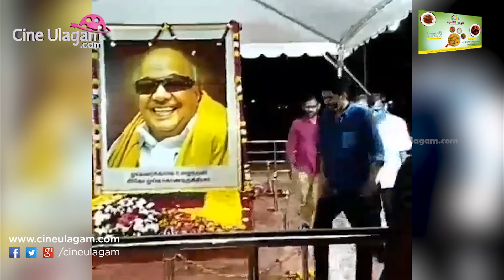சென்னை திரும்பிய தளபதி விஜய் முதல் வேலையாக கலைஞருக்காக செய்த நெகிழ்ச்சி செயல்